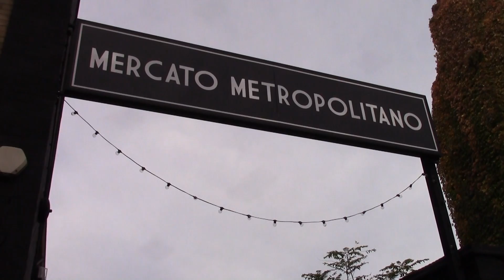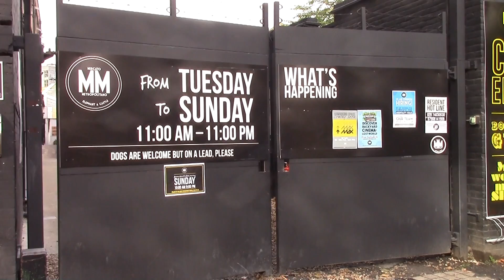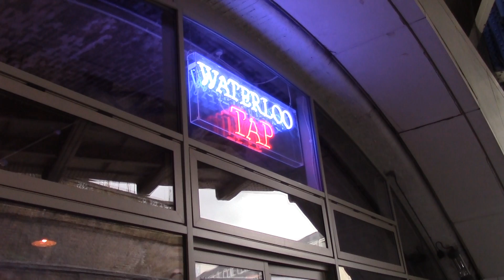Day 03 - Italian Peat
Back to the Elephant and Castle for some wonderful Italian ales. Peat, whiskey and Lambic in one bottle. The Waterloo Tap and it's ELP, Job and finish.